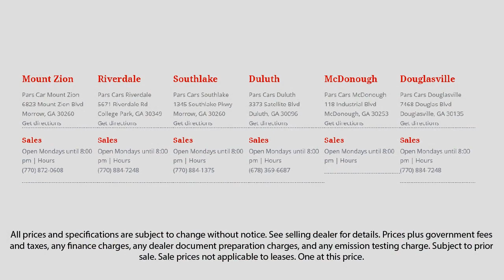2015 Chevrolet Tahoe LT Suwanee Forest Park Norcross Douglasville Austell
2015 Chevrolet Tahoe LT Stock Number: P37496 Vin:1GNSKBKC6FR226903.